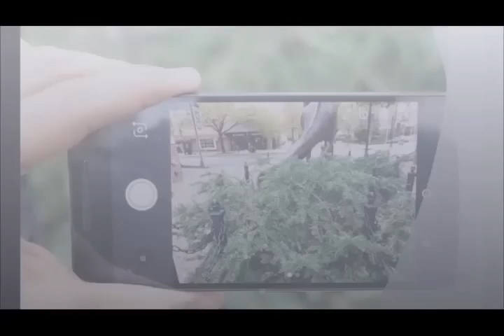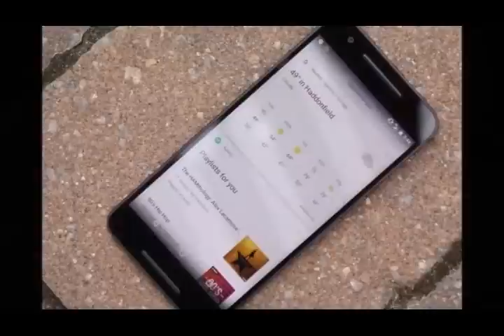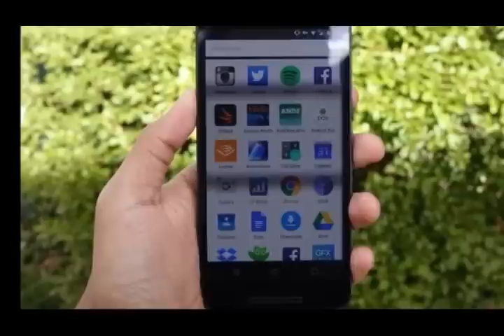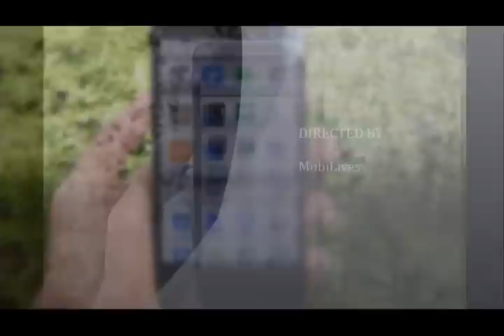Nexus 6P review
The bigger of this year's two Nexus handsets seems like a dream on paper, with premium build quality, top-tier specs and access to the latest software updates straight from Google. Most importantly, Google finally has made a big phone that's comfortable to use with one hand.